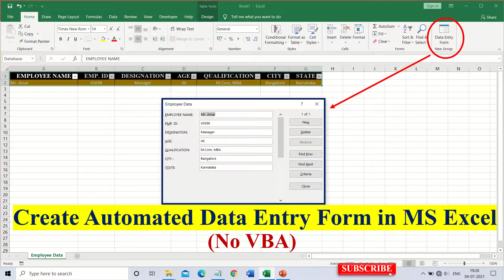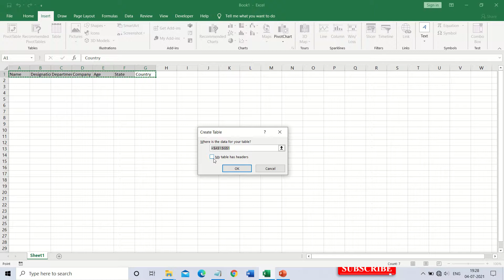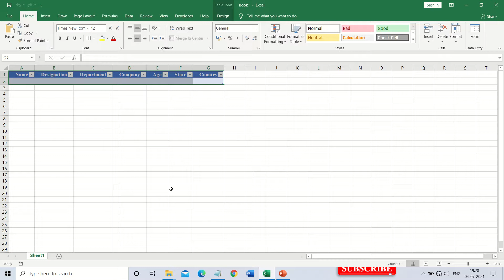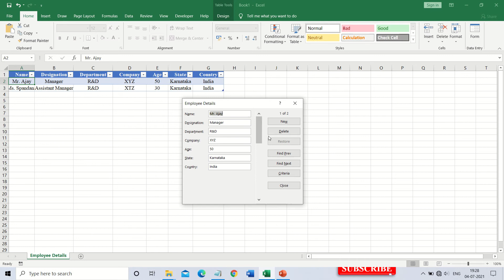Data Entry Form Design in MS Excel | Easy Data Entry Form | No VBA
In this video you will learn how to create a data entry form in ms excel